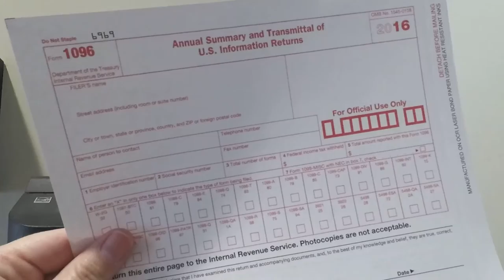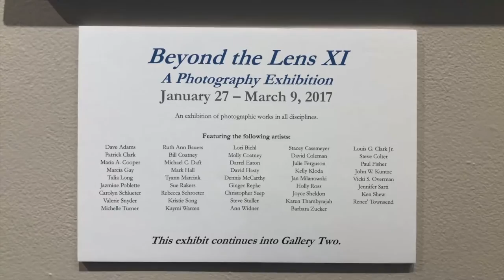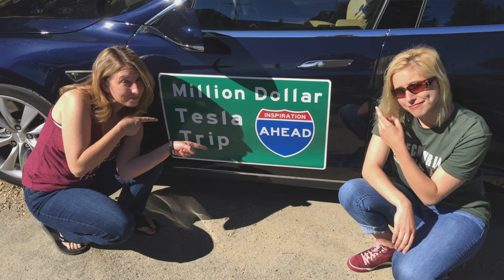Goose Tarn - Vlog Episode 003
The story behind my photograph that was juried into an art show, my dog Lucy, filing taxes, and a disaster. January 27, 2017

Vlog Episode 3
Goose Tarn

Connect with Tyann Marcink on your favorite platform.